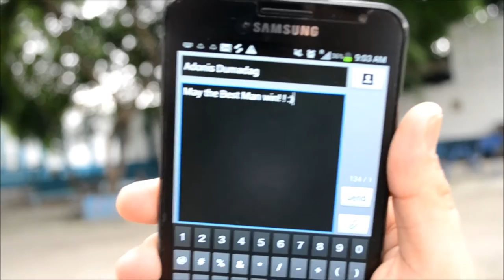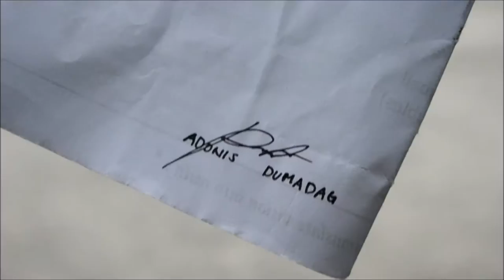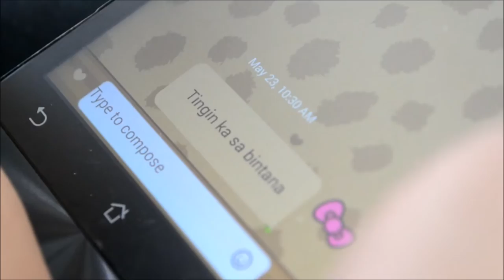Multimedia_Music Video O Pagibig